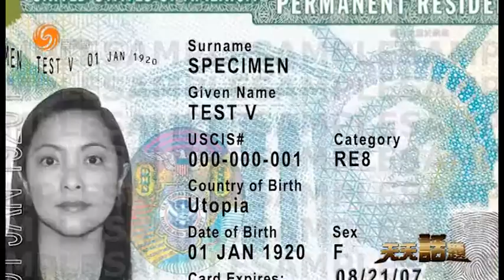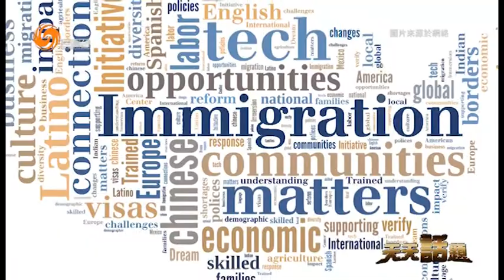04/09/2015 2016年H1B名額用完后的對策